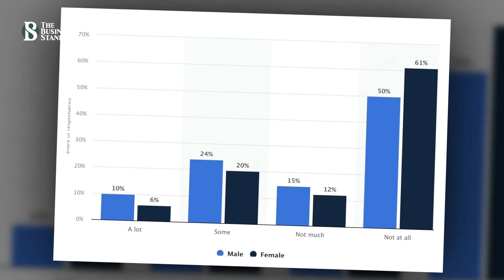ট্রাম্পের ট্রুথ স্যোশালের বাজারমূল্য এক্স এর প্রায় অর্ধেক | The Business Standard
Donald Trump's Truth Social is worth a trillion dollars
দুই বছর ধরে ডোনাল্ড ট্রাম্প তার সামাজিক যোগাযোগ মাধ্যম ‘ট্রুথ স্যোশাল’ কে শেয়ারবাজারে তালিকাভুক্ত করার চেষ্টা করে আসছিলেন। অবশেষে তার চেষ্টা সফল হল। ‘ট্রুথ সোশ্যাল’ ডিজিটাল ওয়ার্ল্ড অ্যাকুইজিশন করপোরেশন নামের এক বিশেষ কোম্পানির সঙ্গে একীভূত হওয়ার অনুমোদন পেয়েছে। সেই লক্ষ্যে মূল্য নির্ধারণ করা হয়েছে ১০ বিলিয়ন বা ১ হাজার কোটি ডলার। তবে যার সাথে প্রতিযোগিতা, সেই ইলন মাস্কের মালিকানাধীন এক্স এর বাজারমূল্য এর দ্বিগুণেরও বেশি।